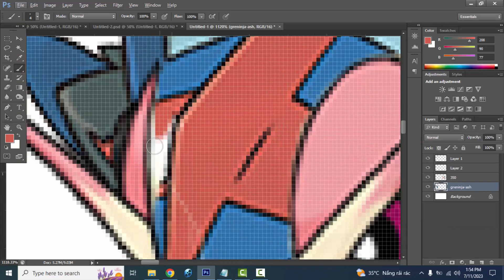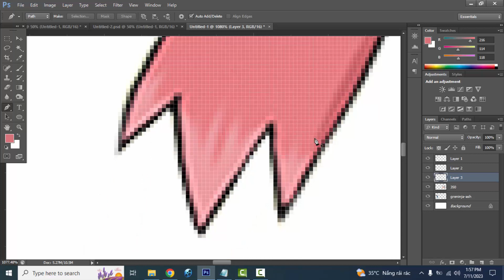Pokemon Fusion | Greninja + Milotic | pokemon infinite fusion